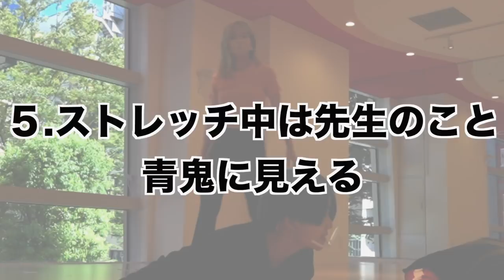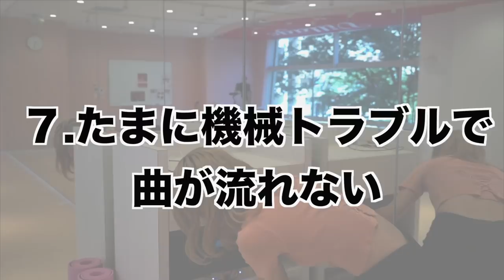【あるある10選】スタジオ借りて本格的にダンスあるあるやってみた！！！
Chego 『Gonna Get』のCDのご購入はこちらから

Dance reference 👀 [  ]
Music🎶 [  ]
Dancer💃 - チェゴ(Chego)(체고) 【  haruka kotone maho  】

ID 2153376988